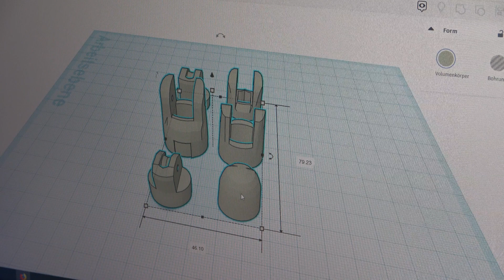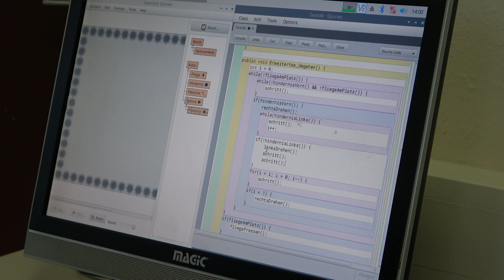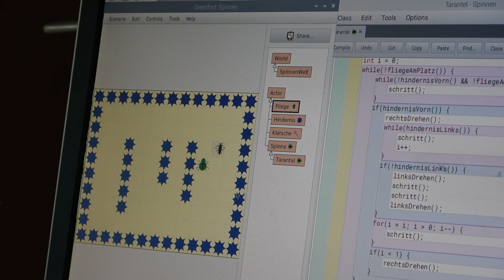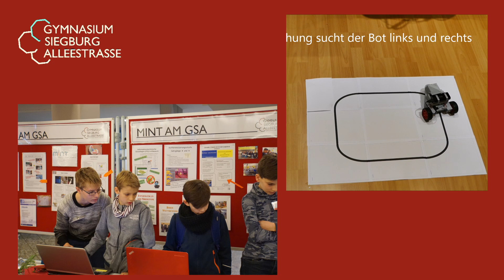RobotikAG 2021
Ein Film unserer Technik-AG